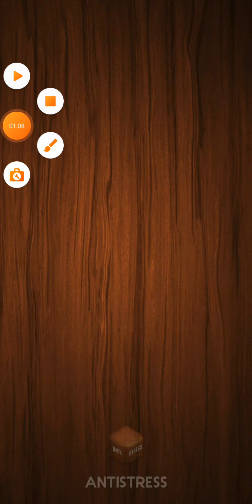All TOOL Toys in Antistress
Toys: Hammer, Saw, Eletric Screwdriver, Bricks, Paint the wall, Paint the fence

📱Antistress Relaxation Toys